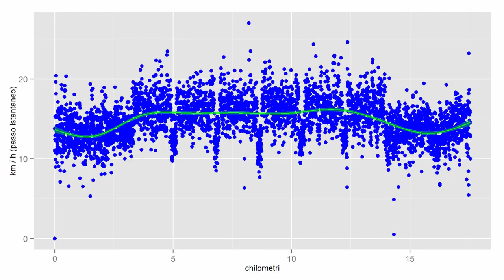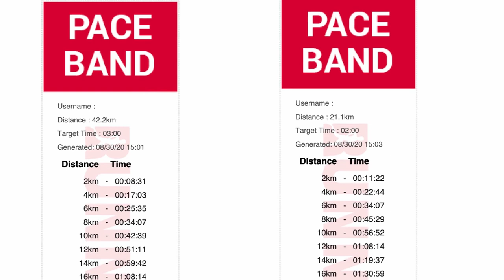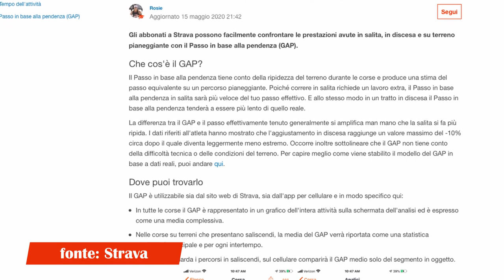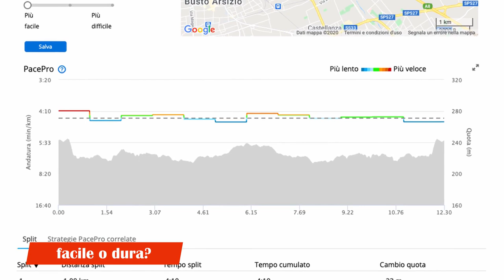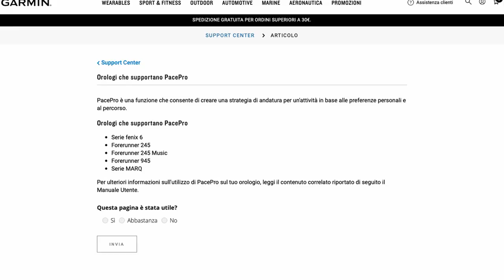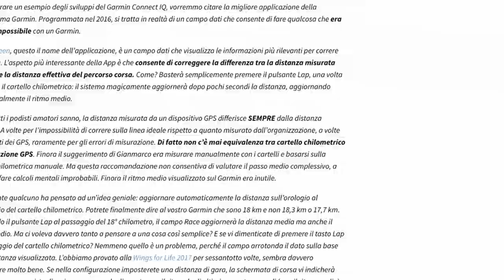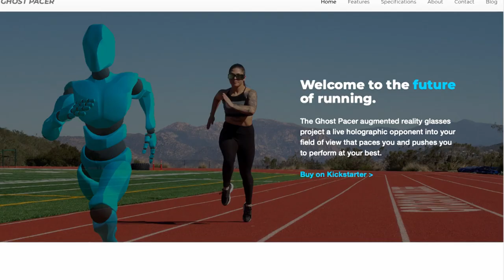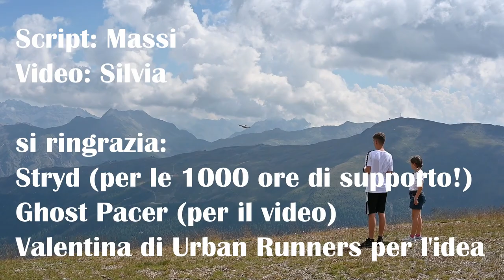Ritmo Corsa e GPS, come fare?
Il ritmo della corsa è fondamentale per il podista amatore, non esiste a mio avviso un video che spieghi come sfruttare la tecnologia per correre. Abbiamo cercato di raccontare come gestire diverse opzioni tecnologiche.

00:00 Intro
00:12 Sigla
00:23 Perché i GPS sono imperfetti?
01:31 Gara, Pista, Salita
02:40 Pace Pro Garmin
05:36 Stryd
06:32 Garmin Connect IQ
07:23 Lap Manuale
07:56 Ghost Pacer
09:30 Conclusioni

I miei prodotti Running preferiti (3 Settembre 2020), aggiornati mensilmente, con recensione dettagliata
►Scarpe Allenamento A3: Hoka One One Clifton Edge
►Scarpe Intermedie A2: Adidas Adizero SL 20
►Scarpe Gara A1: Vaporfly Next %